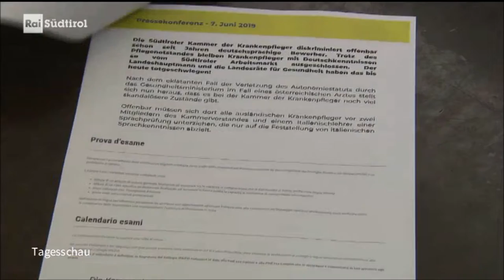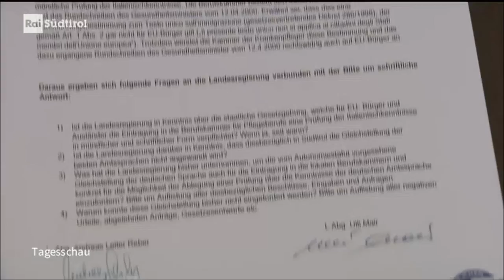Diskriminierung der deutschen Sprache durch Kammer der Pflegekräfte | Bericht Rai Südtirol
Bericht der Rai Südtirol "Tagesschau" über die uns offengelegte Diskriminierung von deutschsprachigen Bewerbern vonseiten der Berufskammer der Krankenpfleger.